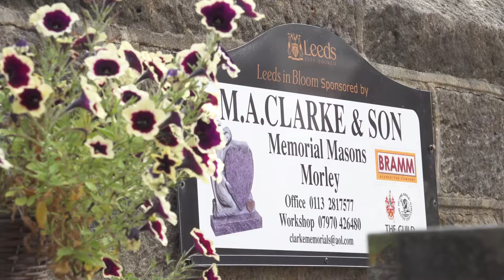M A Clarke & Son Memorial Masons, Leeds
M.A. Clarke & Son Memorial Masons is a family-run business, specializing in headstone and memorial engraving, that has been serving customers across Yorkshire for over 40 years. We understand that losing a loved one is hard so you can expect our caring team to help you at every step.